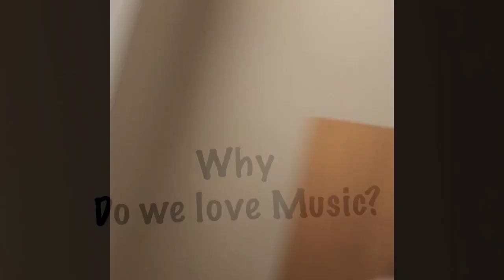Why? Lana and zoey- Y song by Sesame street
Kids answer Why Questions

Vid Prod: Mikki
Lana and Friends 2019